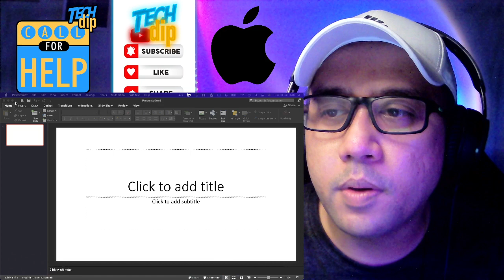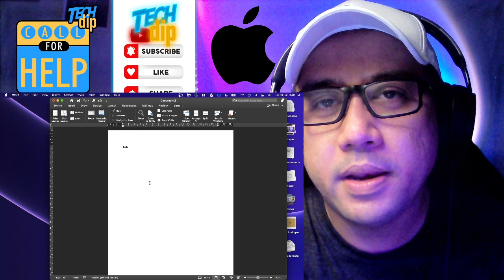Guna MS Word, Powerpoint, Excel Pada MACBOOK? iPad Boleh?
Jom jawab soalan anda berkenaan Microsoft Office pada komputer mac sama ada macbook, mac mini, ipad, iphone, dan lain-lain.